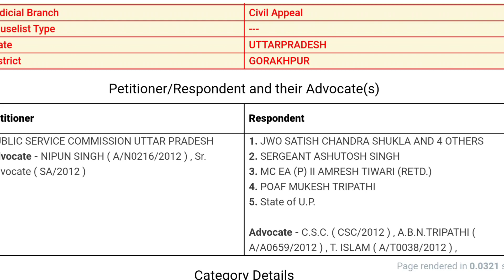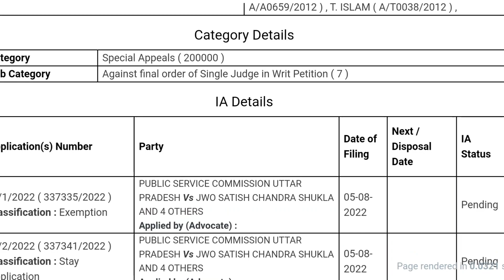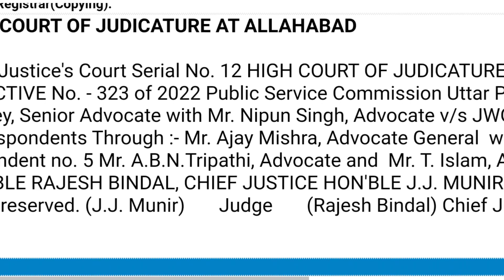UPPSC:2021अंतिम परिणाम के संबंध अपडेट!uppscnewstoday